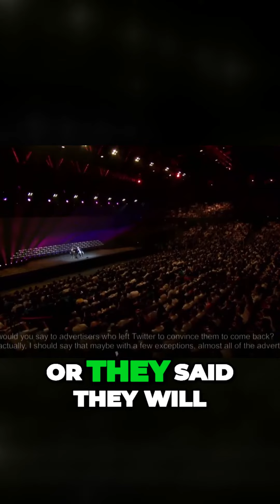Twitters Surging Usage Signals Positive Outlook for Advertisers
The video could improve on its hook sentence, as it lacks strong attention-grabbing words. The coherence aspect needs work, as the transitions between topics are unclear. On the positive side, it has a clear introduction, body, and conclusion. It could benefit from creating a more personal connection with the audience. While it discusses a relevant trend, it doesn't offer any unique insights.